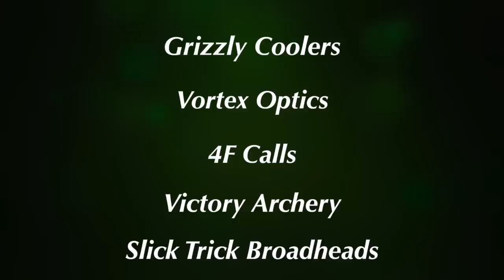Three archery 300+ bulls killed on one trip! (Full Draw Film Tour 2018)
-3 big bulls
-3 bow kills
-1 Film    Enjoy!!

@AntlerAthlete –Twitter
@antlerathlete –Instagram